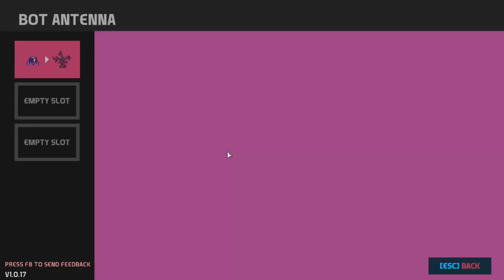I am the Leader of ALL Bots // Nova Lands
My head hurts a bit after that ship crashed into me.